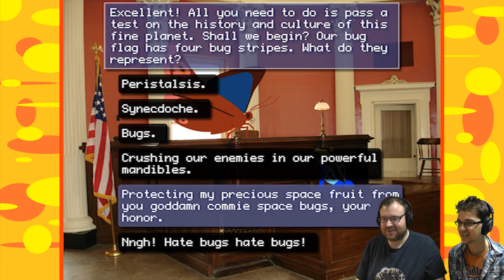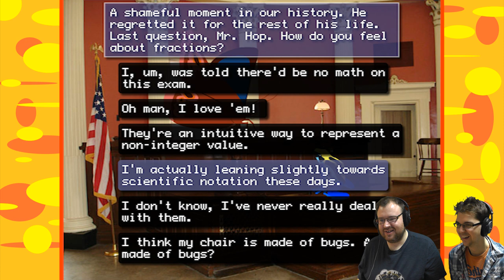Frog Fractions Part 1 - Like a Billion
The boys travel through time and space whilst learning about fractions!